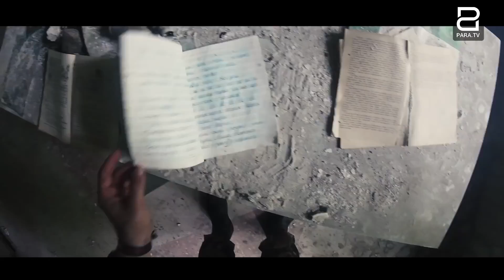Զուգահեռներ #5 || Parallels #5 || Վլադ Մագա